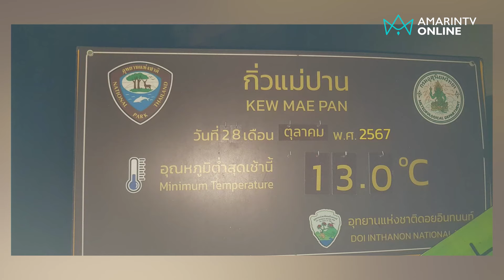ยอดดอย 11 องศา นทท.คึกคักแห่สัมผัสความหนาว | อมรินทร์อัปเดต